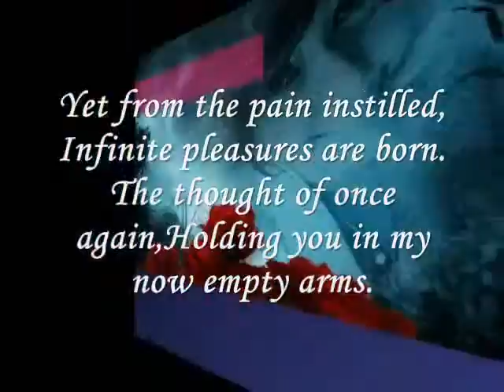The thought of once again.......miftachul wachyudi (yudee)Miftachul Wachyudi (Yudee)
do.
do so
Money is an excellent servant, but the host
very bad.